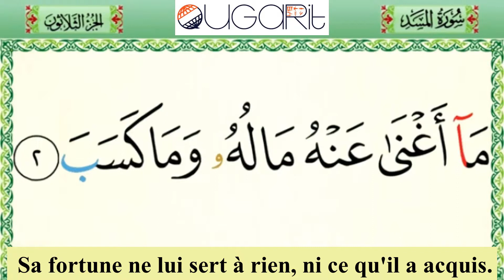Sourate n° 111 AL-MASAD / LES FIBRES en français سورة المسد بخط كبير مترجمة للغة الفرنسية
Sourate Al Masad : l’histoire de sa révélation et ses vertus
Sourate Al Masad ou les Fibres est la 111e sourate du coran. Avec ses 5 versets, cette sourate courte appartient au dernier chapitre du livre sacré, Juz Amma. Chronologiquement, Sourate Al Masad fait partie des toutes premières sourates révélées à la Mecque. Cette sourate est aussi dénommée sourate Al Lahab, en référence au personnage principal qui est cité dans le premier verset « Abou Lahab », l’oncle du Prophète mais aussi l’un des pires opposant à l’islam.
Voyons de plus près dans quelles circonstances était apparue cette sourate et quelles sont ses vertus ?
Histoire de la révélation de la sourate
Révélée à la Mecque à l’aube de l’islam, Sourate Al Masad, selon les savants religieux, fut révélée juste après sourate al Fatiha, en réponse à Abou Lahab ainsi qu’à sa femme qui avaient un comportement des plus exécrables visant le Messager de dieu (paix et bénédiction de Dieu soient sur lui). Abu Lahab (son vrai nom étant Abd al-Uzza ibn Abd al-Muttalib), est l’oncle paternel du Prophète, surnommé par son neveu Abou Al-Jahl (l’ignorant) et par Allah dans les versets de la sourate 111, Abou-Lahab qui signifie « le père de la flamme ». À chaque fois que l’Envoyé de Dieu (paix et bénédiction de Dieu soient sur lui) se rendait pour accomplir sa mission et transmettre le message divin, l’homme employait tous les moyens pour empêcher les gens d’écouter le Prophète.
D’après Ibn ‘Abbâs (que Dieu l’agrée) : « Allah avait ordonné au Prophète de commencer par transmettre son message à ses proches comme c’est indiqué dans le verset 214 de sourate Les Poètes {et avertis les gens qui te sont les plus proches}, Mohamed (paix et bénédiction de Dieu soient sur lui) escalada le mont Assafa et commença à appeler «  – Hé! les Banû untel! Hé! les Banû ‘Adiyy ! Hé! les Banû Fihr! Hé les Banû ‘Abd Manâf! Hé! les Banû ‘Abd Al-Muttalib. » Quand ils étaient tous réunis, le Prophète leur a dit : « Eh bien ! Si je vous annonçais qu’il se trouve au pied de cette montagne des cavaliers qui veulent vous attaquer, me croiriez-vous ? ».
C’est alors que fut révélé le premier verset de la sourate Al Masad (111.1: {Que périssent les deux mains de Abou Lahab et que lui même périsse}, rapporté par Mouslim n°307.
Quand le Messager de Dieu (paix et bénédiction de Dieu soient sur lui) commença à inviter les gens à croire en Dieu et à se convertir à l’islam, Abou Lahab a dit : « Si ce que dit mon neveu est vrai, le Jour de la Résurrection, je donne en rançon ma fortune et ma progéniture pour éviter le châtiment », a ce moment Dieu fit descendre le deuxième verset de la sourate, { Ni sa fortune ni ce qu’il a acquis, ne lui serviront}.
Umm Jamil, la femme d’Abu-lahab et sœur d’Abu Sufyan faisait partie des nobles de Quraysh, elle a soutenu son mari dans sa dénégation et sa mécréance. Étant la voisine du Prophète (paix et bénédiction de Dieu soient sur lui) à Makkah, elle jetait chaque soir des branches épineuses devant la maison du Prophète pour que les épines se plantent dans ses pieds ou ceux de ses enfants. C’est à ce moment que le quatrième verset descendit { Ainsi que sa femme, porteuse de bois}.
Selon Said ben al-Musayib, la femme de Abu Lahab avait promis de dépenser contre Muhammed (paix et bénédiction de Dieu soient sur lui), un magnifique collier qu’elle portait. C’est pour cette raison qu’a été révélé le dernier verset, dans lequel Dieu promet à Umm Jamil de mettre à la place de son collier, « une corde de fibres ».
D’après Ibn ‘Abbâs (que Dieu l’agrée) : « Allah avait ordonné au Prophète de commencer par transmettre son message à ses proches comme c’est indiqué dans le verset 214 de sourate Les Poètes {et avertis les gens qui te sont les plus proches}, Mohamed (paix et bénédiction de Dieu soient sur lui) escalada le mont Assafa et commença à appeler «  – Hé! les Banû